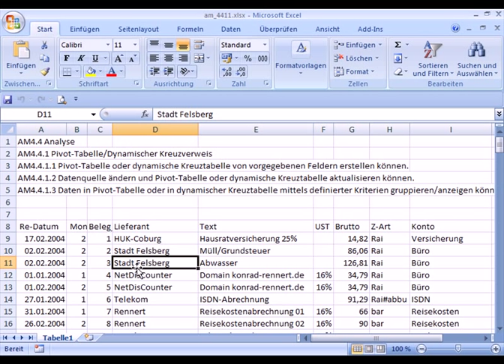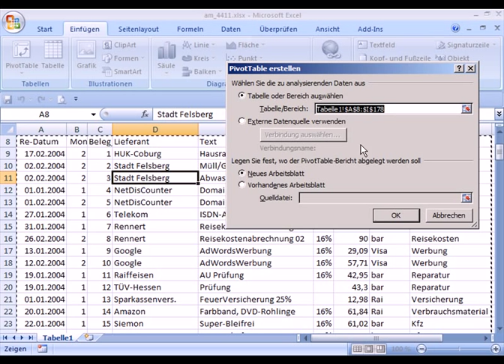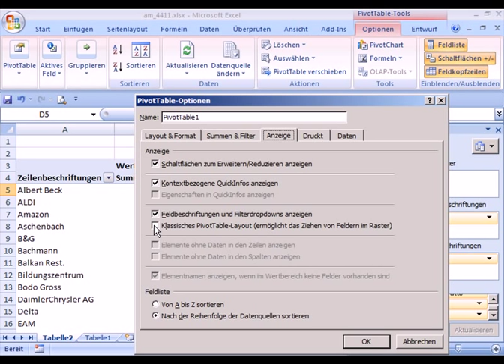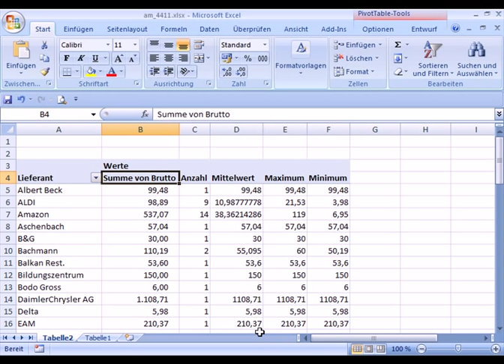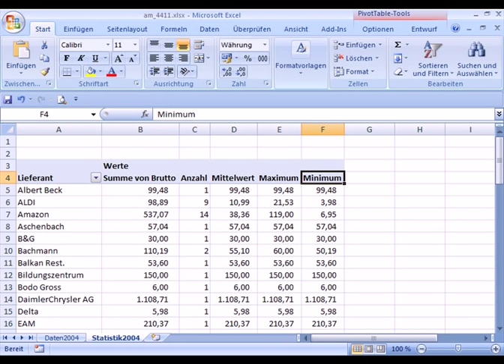am4411 - Teil1 - Pivot-Tabellen mit Excel2007 einrichten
kann man den vollständigen Excel-Kurs mit einer Gastanmeldung kostenlos besuchen.
Von einem Fallbeispiel ausgehend, d.h. einer Ausgabenliste , wird Schritt-für-Schritt erklärt, wie die Datensätze für die Lieferanten gruppiert und in einer Pivot-Tabelle zusammengefasst werden. Verschiedene Funktionen werden eingesetzt.